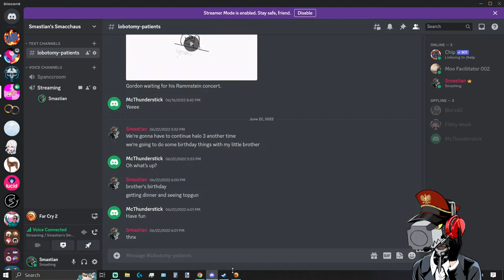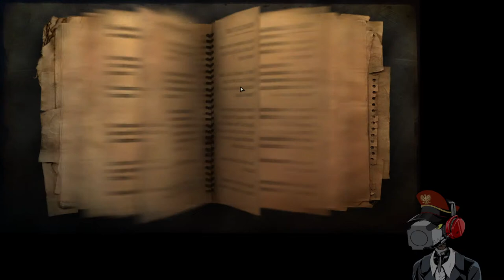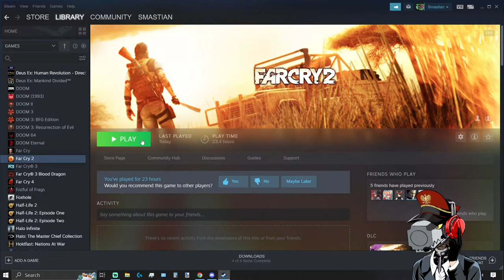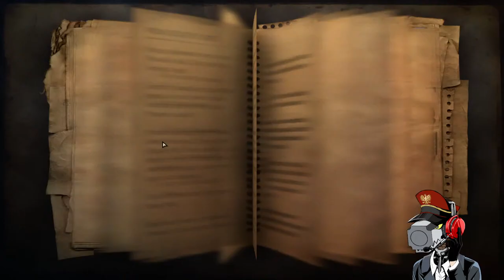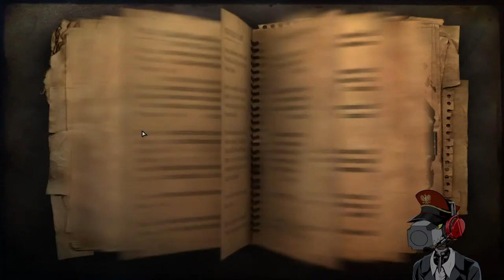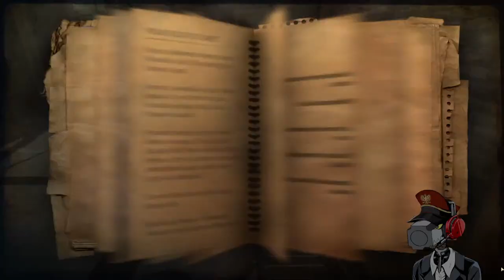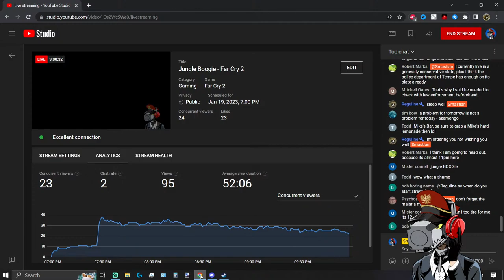Jungle Boogie - Far Cry 2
Welcome back ladylads and gentlelads! It's cold in my neck of the woods, so I thought it would be nice to hit up a warmer clime for the next game we stream. So we're going to live a Belgian Merc life in Far Cry 2. Join us for a diamond plundering adventure in what was the prototype for five sequels worth of crouch-sniper outpost clearing simulators.